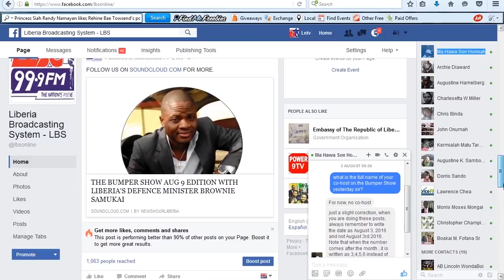CATCH US ONLINE LNTV AND ELBC # LBS